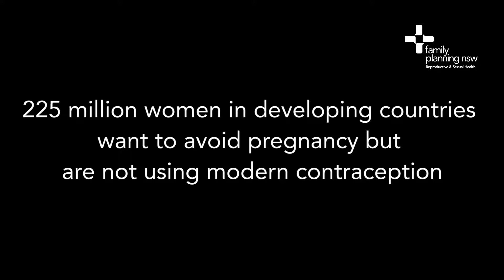Unplanned pregnancy in Pacific Island region